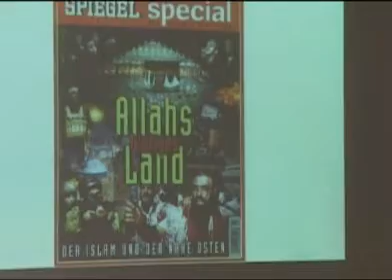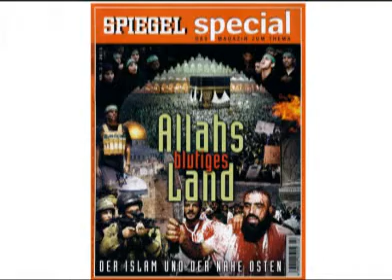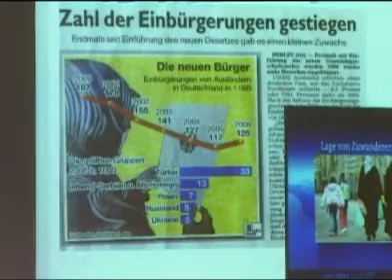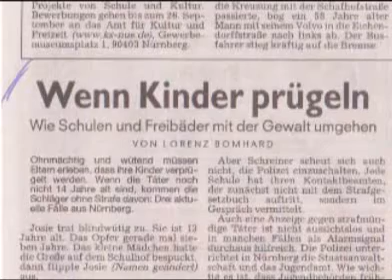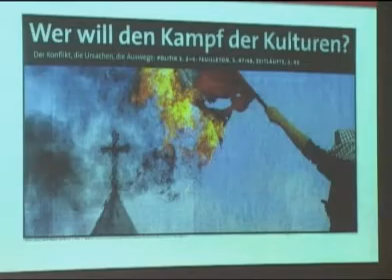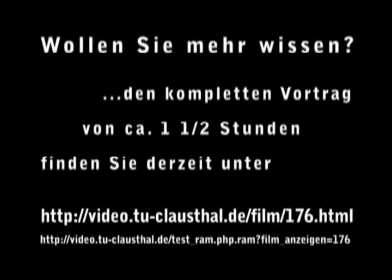Islam in den Medien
Beispielhaft für Verzerrungen durch Mediendarstellungen wird dies exemplarisch am Zustandekommen  des Islambilds demonstriert. Vortrag Uni Clausthal vom 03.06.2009 von Dr. Sabine Schiffer